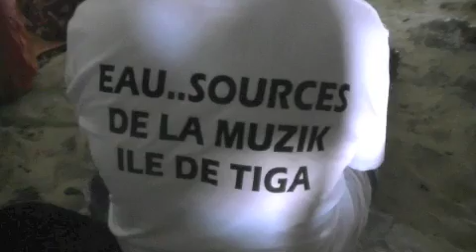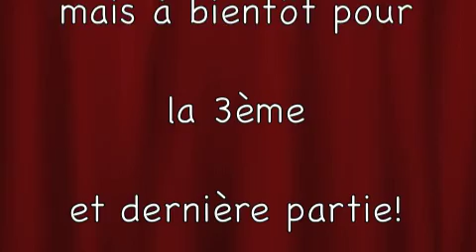Festival Era Inu 2013 à Tiga (2ème partie)